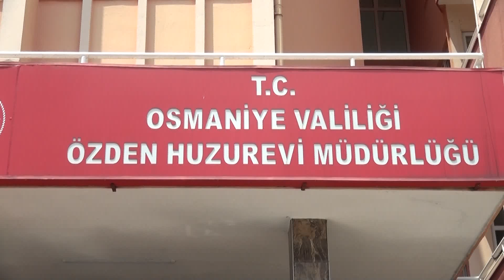Özden Huzurevine Kurban Bayramı ziyareti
Vali Dr. Erdinç Yılmaz  ve Protokol Mensupları Kurban Bayramı arifesinde Özden Huzurevi Sakinlerini ziyaret ederek, Bayramlarını kutladılar. Ziyarette Vali Yılmaz'ın yanı sıra Osmaniye Milletvekili Seydi Gülsoy, 12'nci Komando Tugay Komutanlığı Komutan Vekili ve Garnizon Komutanı Piyade Komando Albay Turgut Muhammet Çalışkanlar, Osmaniye Korkut Ata Üniversitesi Rektör Vekili Prof. Dr. Alpaslan Dayangaç, Vali Yardımcısı Adem Yılmaz, İl Jandarma Komutanı Jandarma Albay Can Altundarak ve siyasi parti temsilcileri de yer aldı.

        Huzurevi sakinlerimizle tek tek bayramlaşan Vali Dr. Erdinç Yılmaz  ve Protokol Mensupları büyüklerimizle sohbet ederek, bayramlarını kutladılar.  Vali Yılmaz, ziyaret sırasında yaptığı konuşmada, "Bugün sizlerle bir arada olmaktan çok mutluyuz. Mübarek Kurban Bayramınızı kutluyorum. Siz kıymetli büyüklerimiz ile daha nice bayramlarda bir arada olmayı diliyor, sağlıklı ve huzur dolu günler temenni ediyorum."diye konuştu.

        Ziyaretten duydukları memnuniyeti ifade eden Özden Huzurevi sakinlerimiz, Vali Dr. Erdinç Yılmaz ve protokol mensuplarına nazik ziyaretleri için teşekkür ettiler.